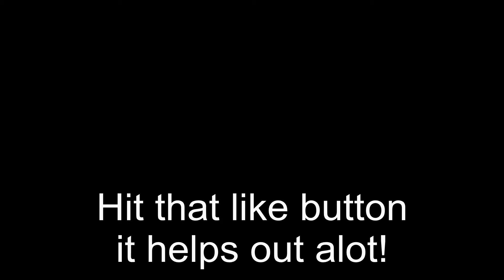[FR] BattleBlock Theatre w/XtrmUnction - Ep. 02 | Le Beau Petit Chapeau!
BattleBlock Theatre yeah!

Si vous aimez ce contenu, laissez un petit Like, ça prends une seconde et ça aide beaucoup! Je passe beaucoup de temps à enregistrer et éditer ces vidéos pour qu'elles soient le plus distrayantes que possible!
Dites moi ce que vous pensez de la vidéo dans la section commentaires en bas!

Je vous aimes et on se retrouve dans la prochaine partie!